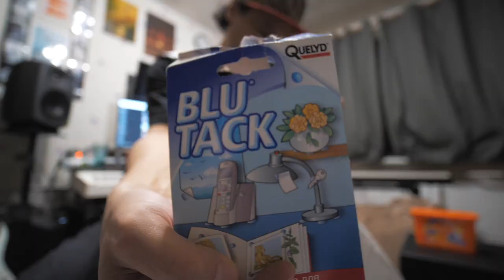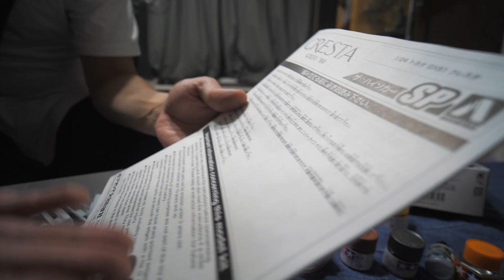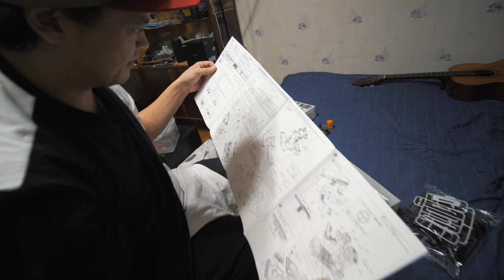моделизм: Aoshima Toyota GX51 Cresta Super Lucent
поговорим о таком хобби как моделизм.
Совершенно случайно я решил построить роскошную стенс Кресту, подсказал идею Шан, а масштабы реализации разъяснил Серёга.
трясите в бубенец